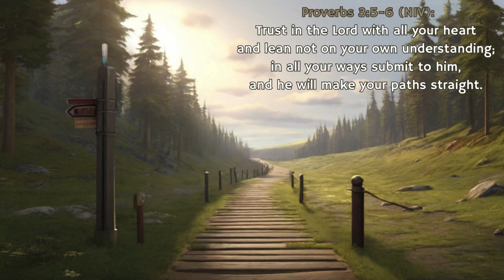LEAD ME OH LORD: RELAXING WORSHIP MUSIC FOR PRAYER & MEDITATION